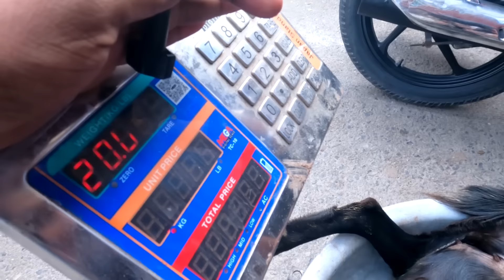Life Goat Mutton Skills In Bangladesh Mutton Shop | Mutton Cutting Skills